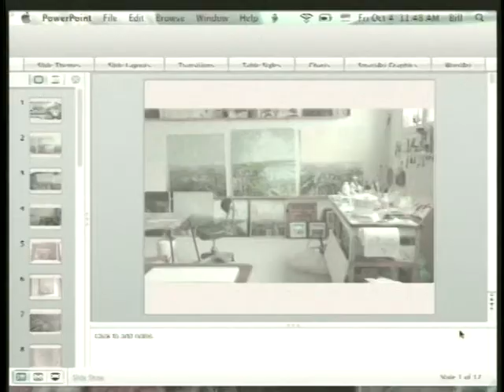Spotlight on the Arts- Ep.12: Chris Cook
Award for Painting: Chris Cook

Locally produced at PPMtv studios. Year-long interview series featuring winners of the Spotlight on the Arts Awards: chefs, visual artists, actors, musicians, directors, & creators of all types. Hosted by Bill Humphreys.